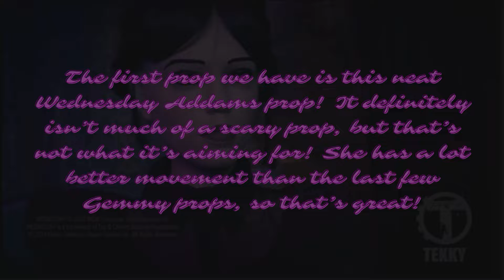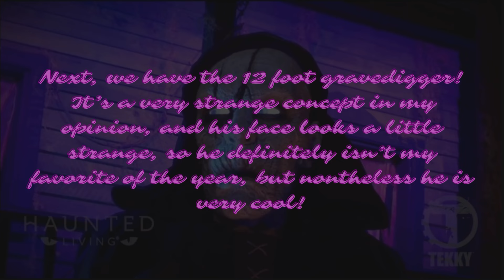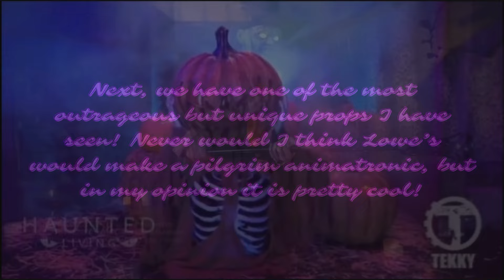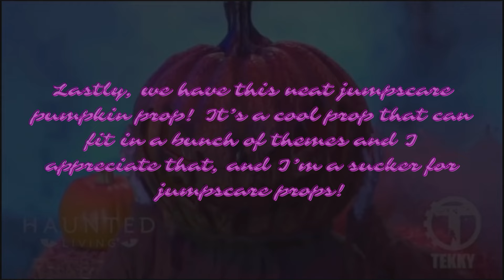New Lowe's Halloween 2024 Animatronics (Pt. 2) | Nate Is Here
Hi, everyone! In today's video, I'm going over even more of the new Lowe's props for the 2024 season!

From Godmode on YouTube